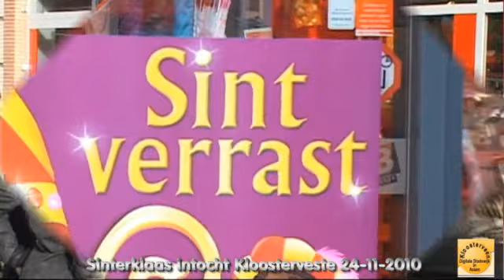Sinterklaas in Kloosterveste - Kloosterveen 2010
Kloosterveen, ook winkelhart Kloosterveste is bezocht door Sinterklaas en 4 pieten, woensdag middag 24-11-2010 waren ze er voor de honderden kids.